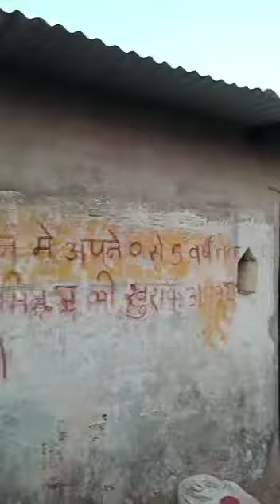रतलाम: झोपड़ी में बनाया शानदार रिकॉर्डिंग स्टूडियो